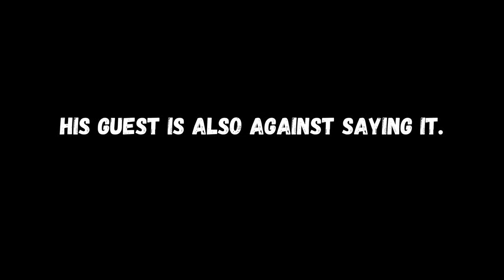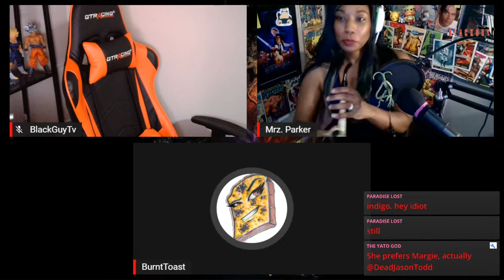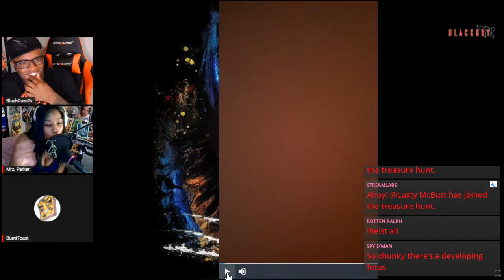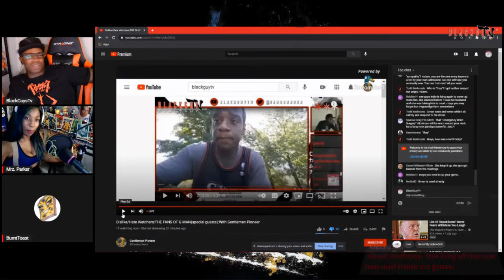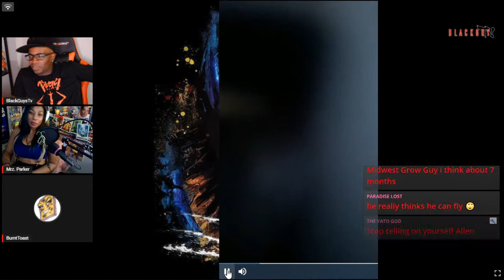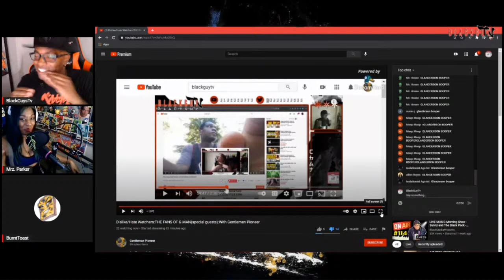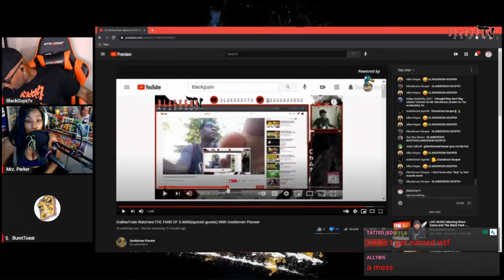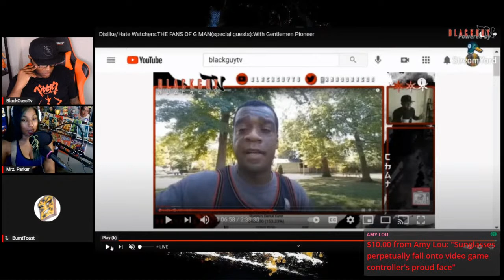BlackToastTv Ep 5: BurntToast Responds to SomeDumbN***a.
BlackToastTv Ep 5: BurntToast Responds to SomeDumbN***a.  BurntToast has decided to respond to the gman simp that might struggle with the English language more than gman. ANd he had a lot to say about her.

Patrons

Channel producer:
Xo Irish Xo
Tito Kanu

Channel Patrons:
Jake Jonas
FatFotog
Todd Malicoate
Lauren ***
Hilary Pugh
Rotten Ralph
Crispy Cheese
Lulume
El Sargento
Nemesis Marple
Daniel Dominguez
Robert Blair
-D-
Carrie Jennings
Cobianna
Twiztid Skeptic
Mirasol
Midwest Grow Guy
Two Guns No Ammo